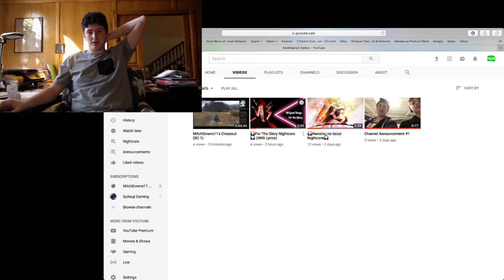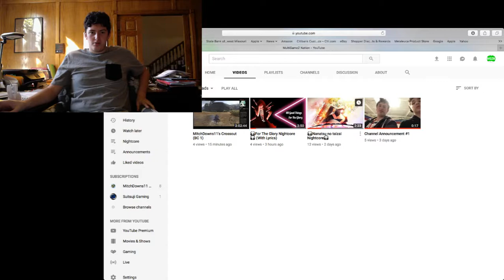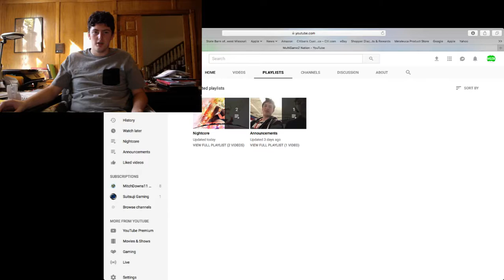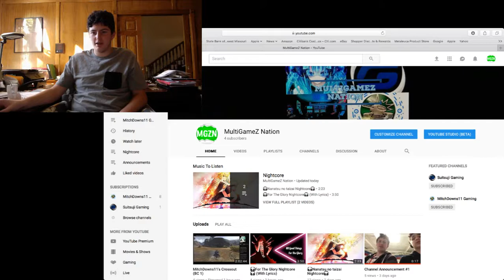New Channel Announcement